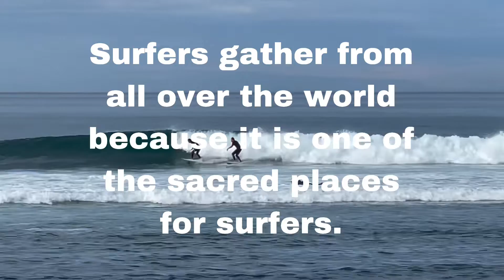【San Clemente】Orange County, Southern California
Southern California, Orange County, and San Clemente are one of the sacred places for surfers and surfers gather from all over the world.  It is a place where world-class competitions are held.